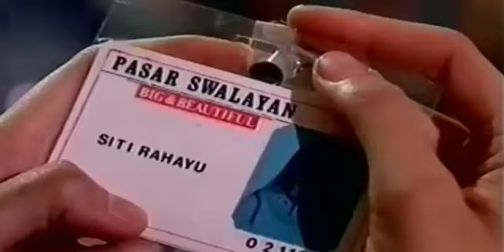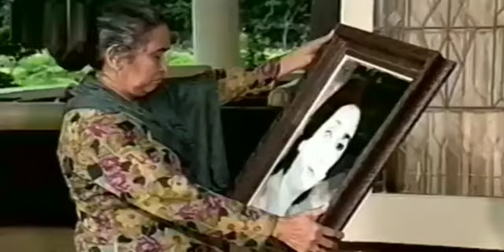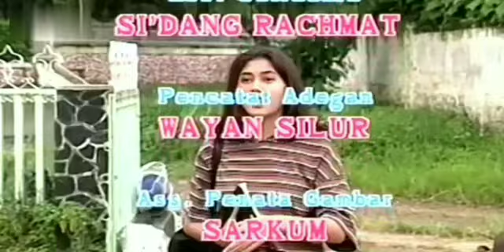None Episode 3 Sahabat (1994)